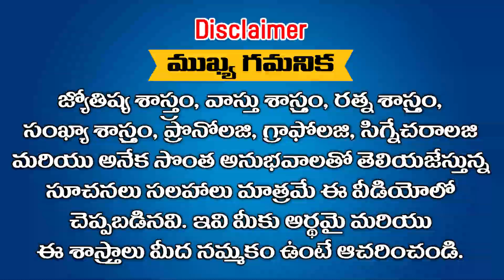ధనస్సు రాశి సెప్టెంబర్(15-30) రాశిఫలం మీ సంపాదనతో మీ దశ తిరగబోతుంది||Ramm Krish Nihan